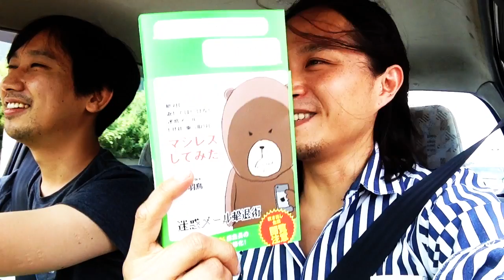GO羽鳥の【実録】迷惑メール「突撃ハゲアタック（中編）」予告編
ただいまケニアのナイロビにて執筆中！
まだ前編を見ていない人はコチラ ↓ から
【実録】私のハゲ写真が勝手に「薄毛対策メルマガの広告」に使われていたので広告の作者に挨拶しに行ってみた（前編）